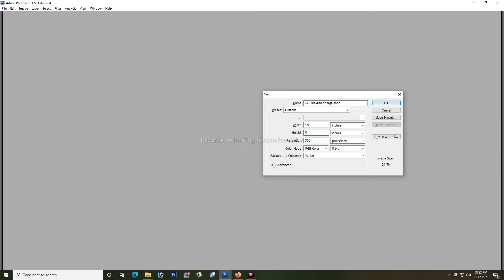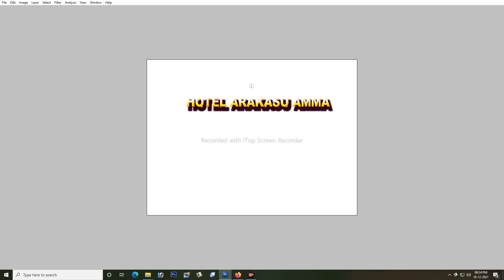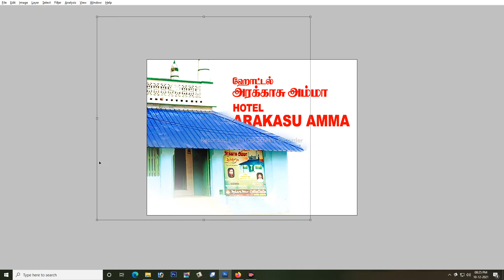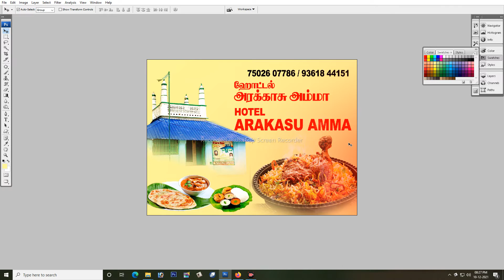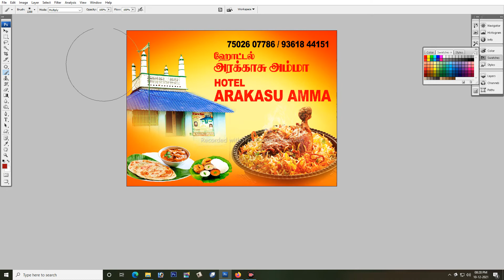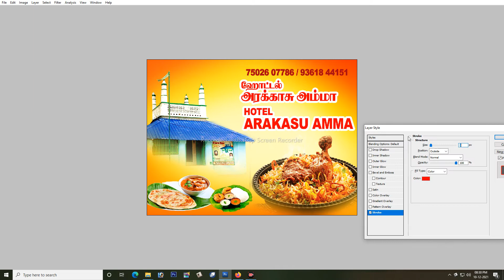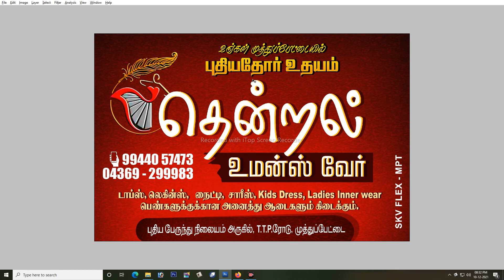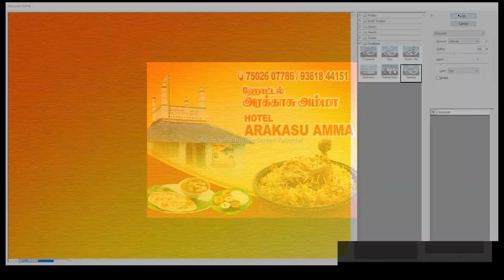shop flex muthupet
skv skv flex # Skv Flex Mthupet # shop # Flex # shop Flex # mariyadass
# Banner # flex Banner # dharga # muthupet